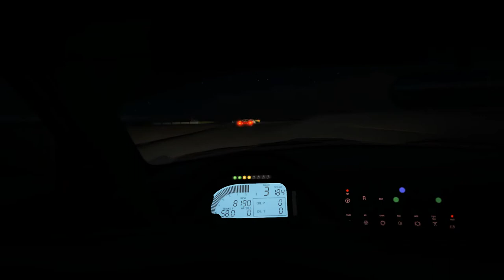Project CARS - California Raceway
Stable 90FPS
Detail: ULTRA
AMD HD 7970M CF - 850/1200MHz
AMD Catalyst Omega
CPU running at 3.9 GHz

CPU: Intel core i7 3740QM (OC turbo až 4,1GHz)
GPU: AMD Radeon HD 7970M CF (OC max stable: 1000/1500MHz)
RAM: Corcsair Vengance 12GB 1600MHz CL9
HDD: 2x 750GB Seagate Momentus 7200rpm
mSATA SSD: Crucial M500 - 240GB
Wi-Fi: BigFoot Networks Killer 1202
Display: 17,3'' (1920*1080) - Chi Mei N173HGE 72% Gamut